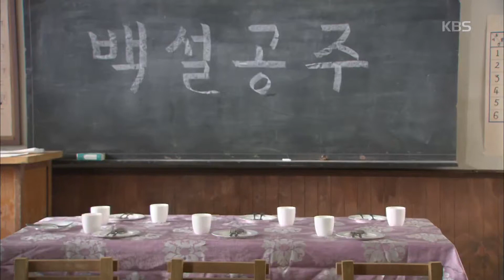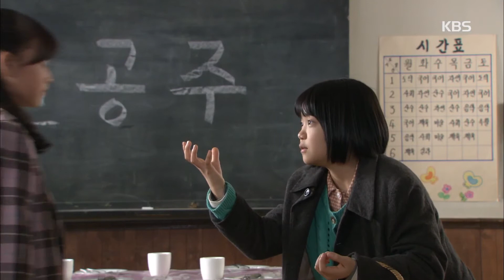그 여자의 바다 - 유은미-조수지, 학교에서 백설공주 연극 20170308